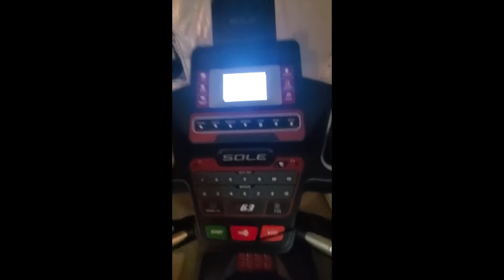UYF Fitness Demo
Gaming + Fitness!!!